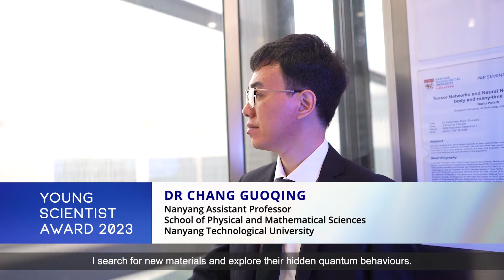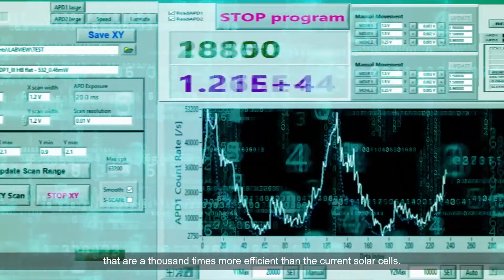Young Scientist Award (YSA) 2023 Winners – Dr Chang Guoqing, Dr Soujanya Poria, Dr Tan Yong Zi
PSTA 2023 | Young Scientist Award (YSA) 2023

The YSA is administered by Singapore National Academy of Science (SNAS) and supported by the NRF.